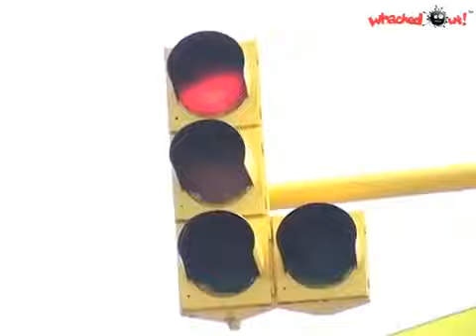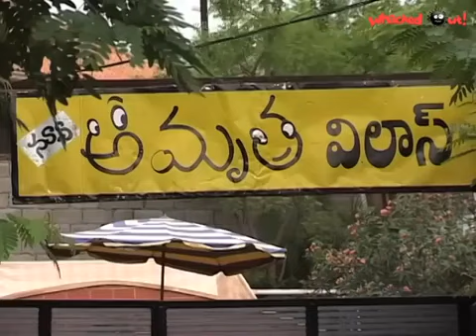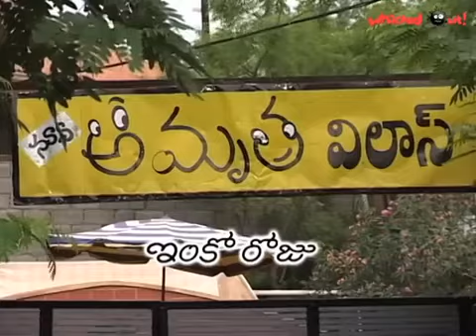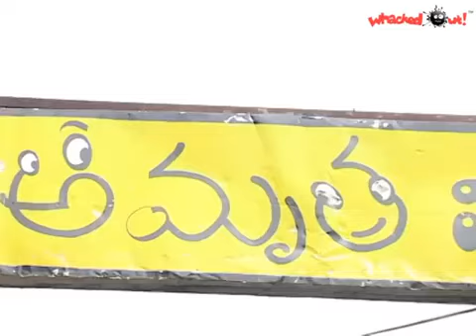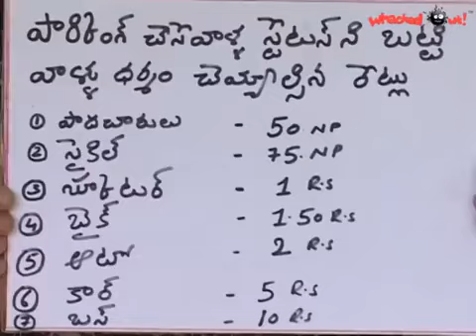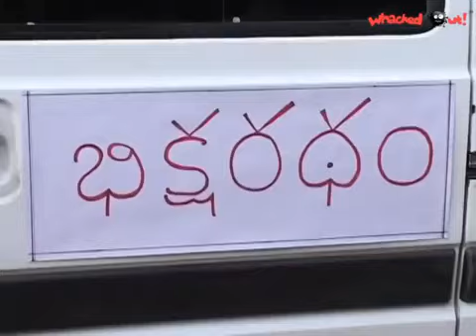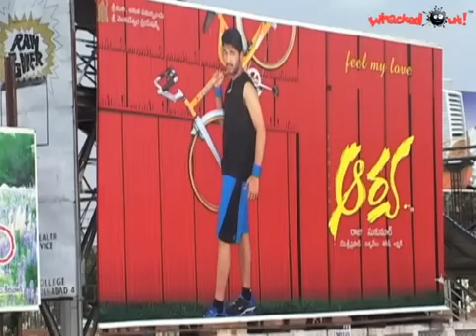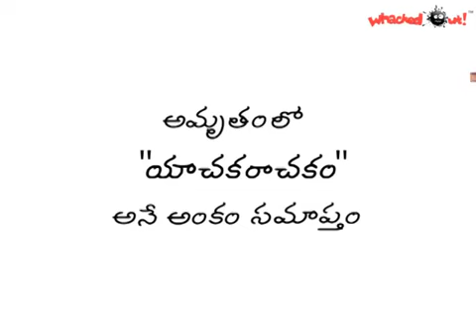Time Pass :) | Amrutham Telugu Serial Episode 132